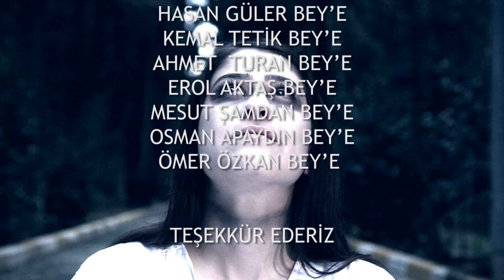KARŞILAMA KISA FİLM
Yazan Yöneten : Hakan Hüseyin Gül

Oyuncular
Zeynep Yılmaz, Samet Göksu, Kerem Murkurt, Kamil Zencirci, Mehmet Yıldız, Nilgün Cesur, Mehmet Akif Öztürk, Oğuzhan Arslantürk, Ozan Bakırcı,
Ümit Özdemir, Sevil Ateş, Cansu Taş, Eda Tümer, Ela Dayfun Akpınar, İsmail Karakoç Kenan Can Saraç, Merve Sanga Şencan, Şafak Yaprak, Sinem Demirel, Hamza Demir İlkim Sima Taşkın

Yardımcı Yönetmen : Samet Göksu
Yönetmen Asistanı : Volkan Demirci
Görüntü Yönetmeni : Seçkin Sevim
Yapımcı : Mustafa Gül
Işık : Batuhan Yıldız
Kurgu ve Renk Düzenleme : Yüce Sayılgan
Kurgu Operatörleri : Batuhan Yıldız, Kardelen Erdoğan
Ses Kayıt : Kardelen Erdoğan
Sanat Yönetmeni : Engin Dalbudak
Kostüm : Ayşegül Türk
Makyaj : Semiha Özgür Demirci
Storyboard : Murat Baykan Kaya
Set Fotoğrafçısı : Ebru Özkan
Cast : Aykut Karpuz
Ulaşım : Emrah Bulut , Sadi Günaydın
Altyazı Çeviri : Şerife Deniz Gülhan

Yapım : 5 Eylül Film